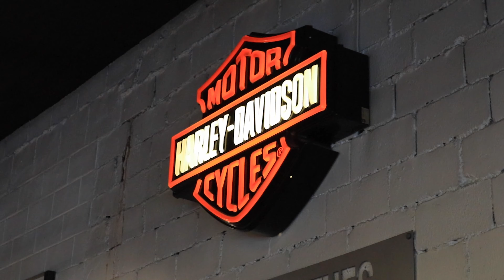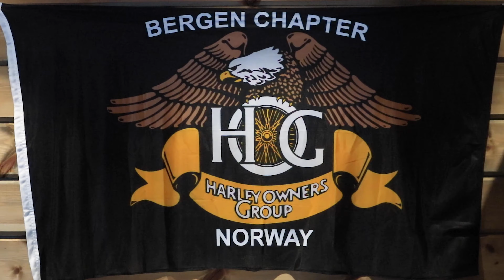Hawkon Rides episode 15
Her er Episode 15, som tar for seg dag nr 18 for den månedslange ferden rundt hele Norge, til inntekt for Sykehusklovnene og Kreftforeningen.

I dag går turen til Harley-Davidson i Bergen.

- Gratis service og kjøresko.
- Mer GoPro trøbbel.
- Rideout med Harley-Davidson Owners Group Chapter Bergen .
- Trøbbel med belten.

Håper du vil hjelpe meg med å bygge denne kanalen større ved å trykke på Abonnér knappen.

Hvis du lurer på hvor jeg finner musikken til videoene mine, kan du finne de pluss mange flere her

Målet med reisen var å samle inn penger til Kreftforeningen og Sykehusklovnene, og samtidig vise frem hvor herlig det er å være motorsyklist i Norge. Menneskemøter, naturopplevelser og mange fantastiske svingete veier.

Håper dere liker å bli med meg på reisen, via disse filmene.
Setter stor pris på om dere trykker på "Abonnér"-knappen og den lille bjella. Da får dere et varsel neste gang jeg legger ut en film.

Og ikke glem å gi en tommel opp og VELDIG gjerne en kommentar.

- For oppsett av hjelm med GoPro og mic, sjekk ut videoen til Blockhead Moto. Alt av utstyr du trenger er linket til i beskrivelsen under videoen hans